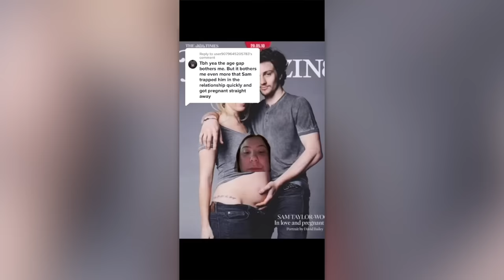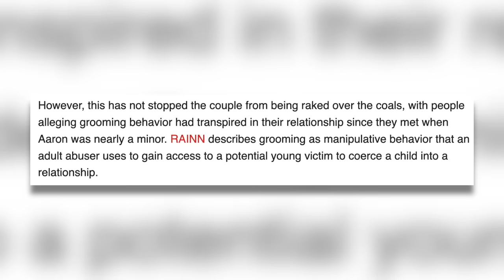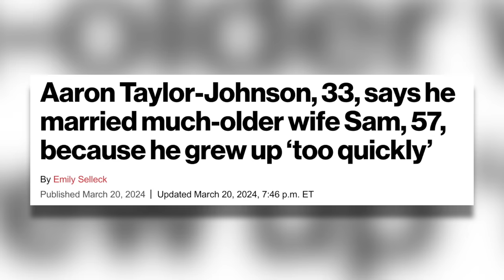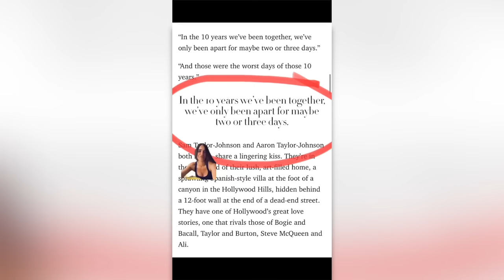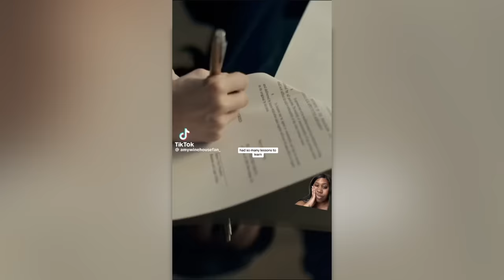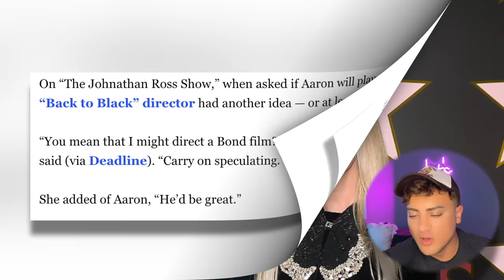Aaron Taylor-Johnson Defends CREEPY Marriage to His BOSS Turned WIFE (She BRAINWASHED & GROOMED Him)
AaronTaylorJohnson was brainwashed by his wife SamTaylorJohnson into believing that they are soulmates, that they MUST be together at ALL times, and that he was destined to raise her children. This is a bizarre and problematic marriage, so, let's get into it.

Sloan YouTube
9994 Sowder Village Sq # 502